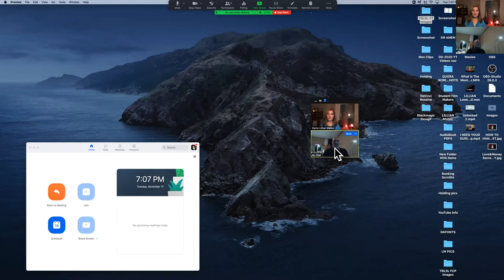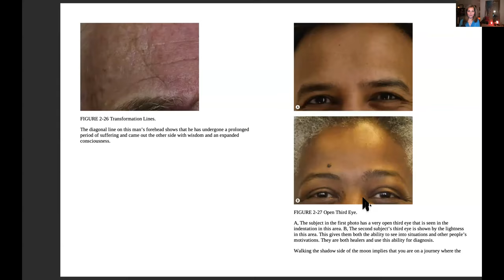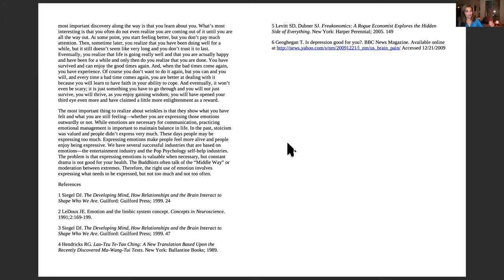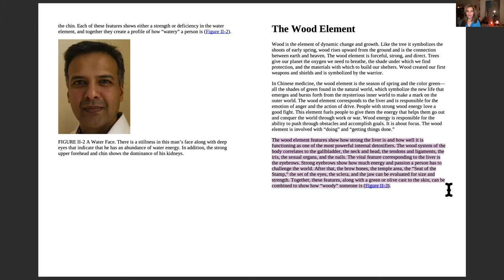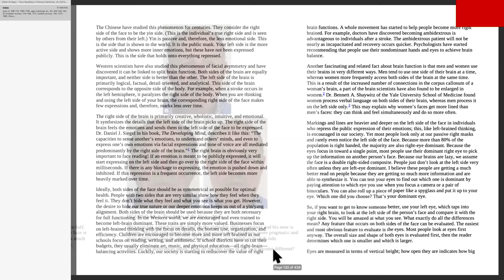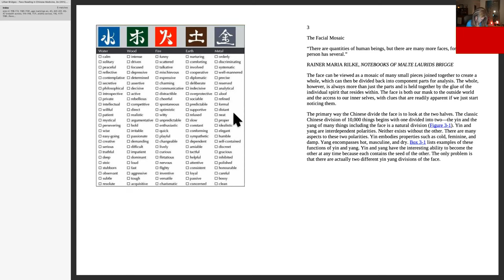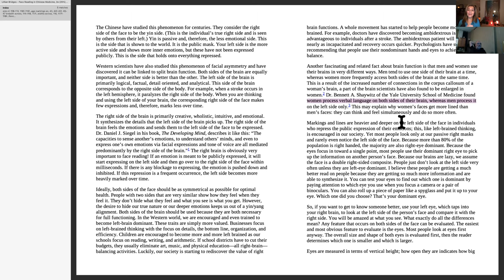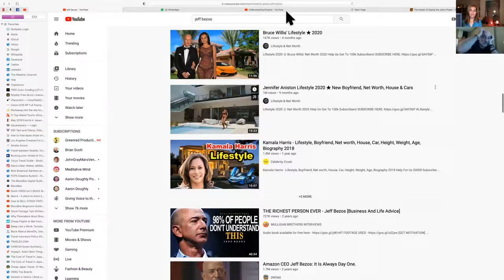FACE READING 11-17-2020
We read and reviewed Pg 101-132 today and did the Five Element Personality Quiz (Table II-2) to see how your five element emotional profile which I will be using with private clients. I'll be posting the link to the recorded session in our Whatsapp Group.
Water, Wood, Fire, Earth and Metal are the Five Elements in Oriental Medicine. The attributes of the face in groups and individually was reviewed.
Collapse time frames, crush grief and save money with my tried and proven methods that have taken me a lifetime to acquire...

tubli vid